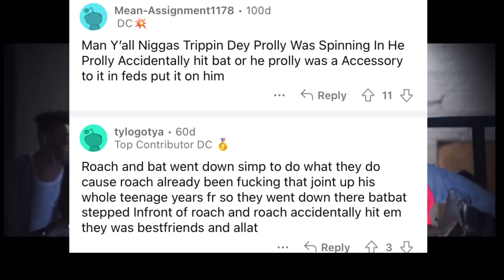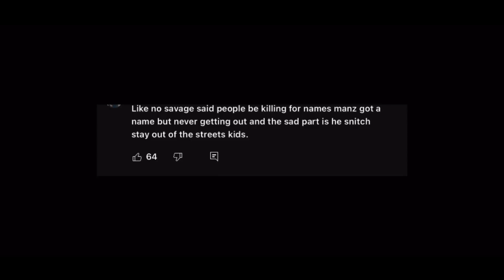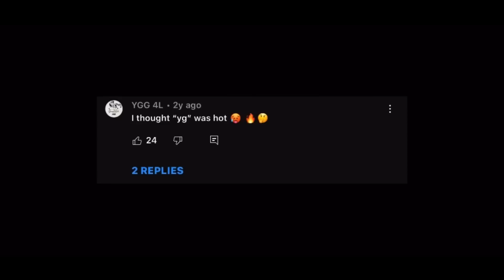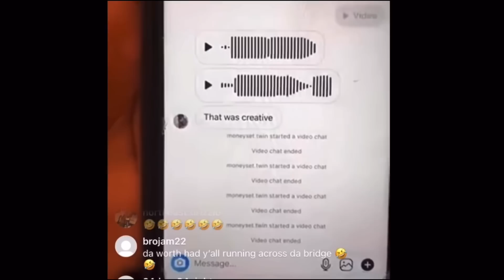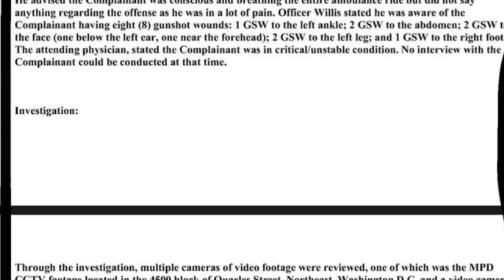1080 YG The Most Active Snitch Ever???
No I am not the police nothing in this video is incriminating
Everybody in this video is locked up or dead